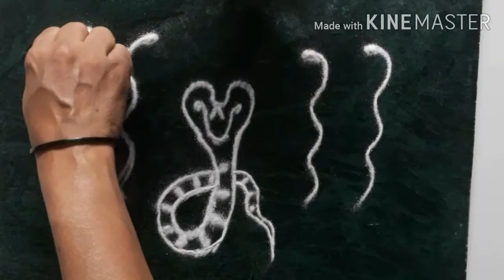नागोबाची रांगोळी | नागपंचमी पूजेसाठी नऊ नागांची झटपट रांगोळी | nagachi rangoli | nagpanchami rangoli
नमस्कार, या चॅनेलवर तुम्हाला घरात रोज केल्या जाणारे साधे साधे महाराष्ट्रीयन पदार्थ तसेच घरासाठी आणि घराच्या सजावटीसाठी आवश्यक त्या सर्व वस्तूंचे व सोप्या, सुंदर रांगोळ्यांचे आणि धार्मिक व्हिडिओज पाहायला मिळतील, तरी या चॅनल ला सबस्क्राईब करून मला सहकार्य करावे, ही नम्र विनंती😊🙏